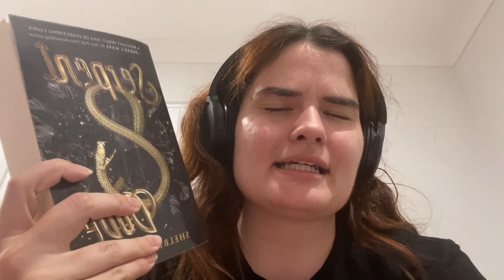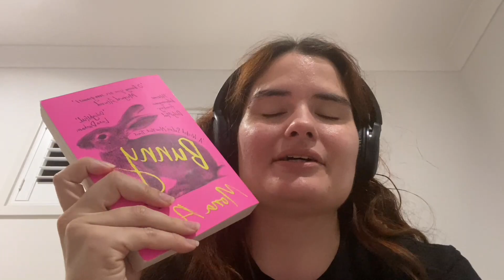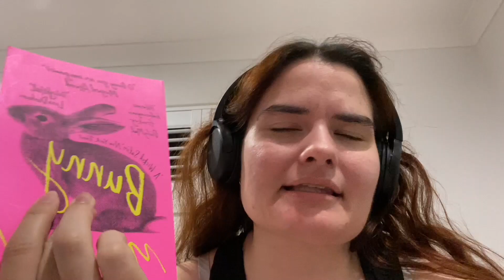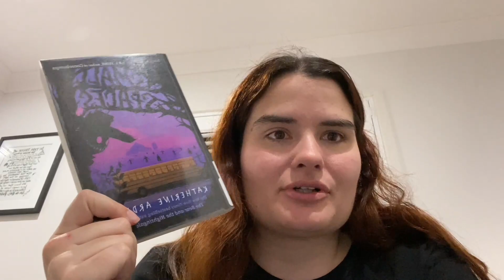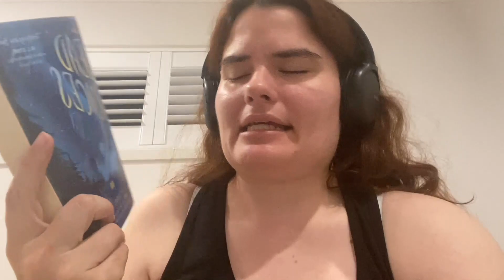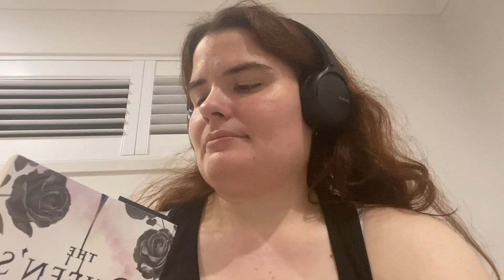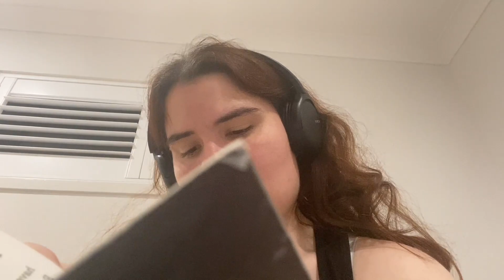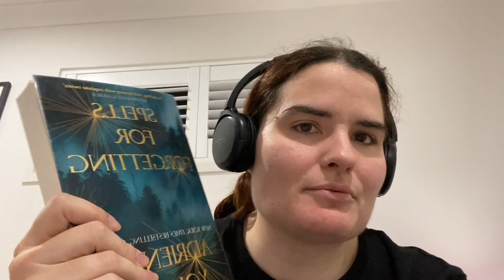24 hour challenge/ A month of my timer driving me nuts 🙃🙃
Hello Everyone!

Welcome to this video where I undertook the 24 hour reading challenge.

This took me about a solid month to complete but i'm so happy I did as it got my reading mojo back at last.